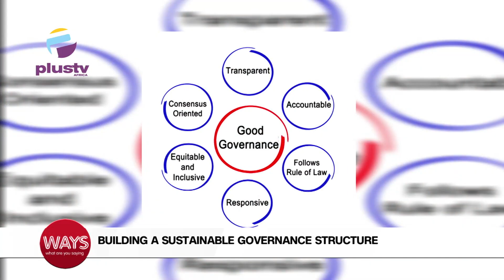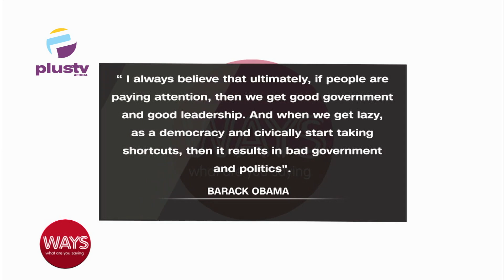Building A Sustainable Governance Structure